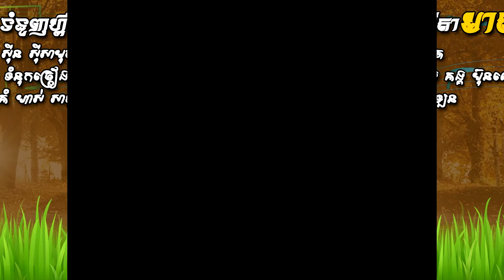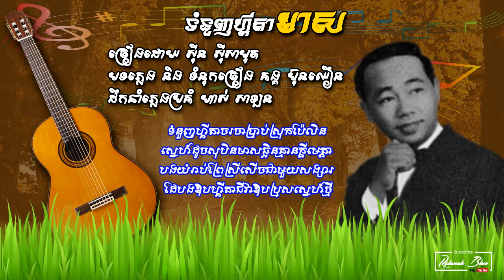ទំនួញហ្គីតាមាស -​ ស៊ីន ស៊ីសាមុត | Sinn Sisamouth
១. បទៈ ទំនួញហ្គីតាមាស
- ច្រៀងដោយ ស៊ីន ស៊ីសាមុត
- ទំនុកច្រៀង គង្គ ប៊ុនឈឿន
២. បទៈ ជំនោរប៉ៃលិន
- ច្រៀងដោយ រស់ សេរីសុទ្ធា
- និពន្ធទំនុកដោយ គង្គ ប៊ុនឈឿន
- Music Compose & Lyrics: KONG BUN CHHOEUN
- Music Arrangement: HAS SALAN
Image Khmer old singer: SINN SISAMOUTH